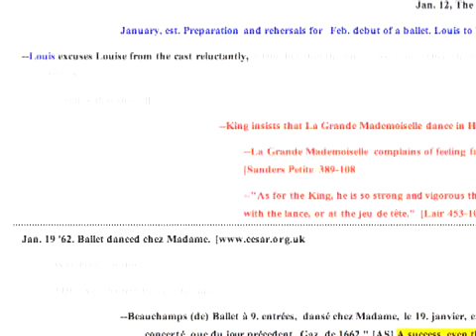Sandra Gulland discusses her new book, Mistress of the Sun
The author of the Josephine B trilogy turns to a new heroine, equally worthy of our affection
and awe, Louise de la Valliere, mistress to King Louis XIV, the Sun King